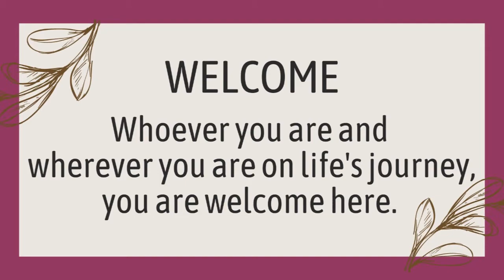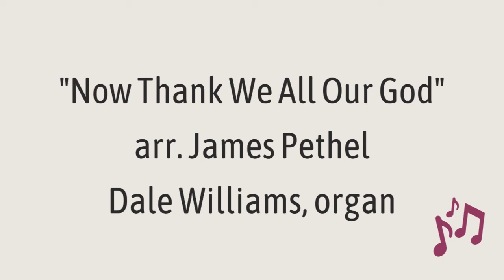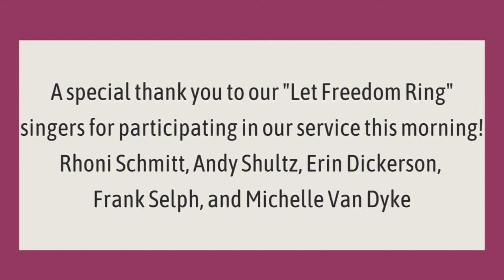Service for Sept. 12, 2021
Service for Sept. 12, 2021. Rev Guillermo Marquez-Sterling officiating -- "New Endings & New Beginnings" with the "Let Freedom Ring Singers"